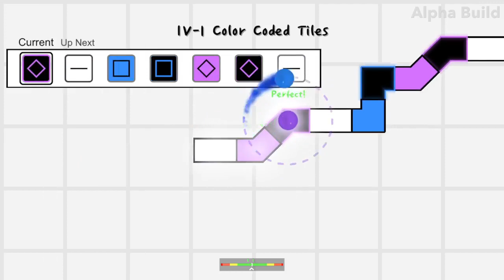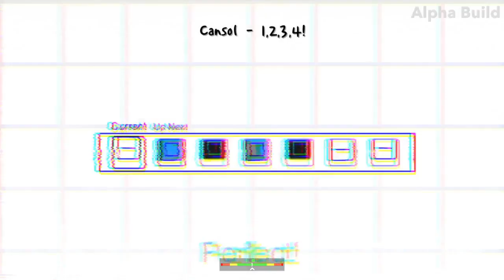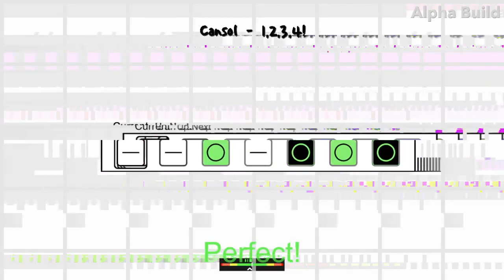(ADOFAI Custom Level) Cansol - 1, 2, 3, 4!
YOU CAN PLAY a_n = n (n ≤ 4) ON THE WORKSHOP!!!

so something happened in a server i was in and a bunch of people starting charting 1234 so i did as well
i was originally going to chart it at normal speed, but the chart didn't come out clean enough for me, so i charted it in half time along with this gimmick (which is quite literally the main focus of the level) that requires you to read a new form of rhythm representation
so uh good luck ig
also decorations are really weird with camera rotation and zoom, so thats why the camera only changes position during the entire level lmao

0:00 IV-1 Color Coded Tiles
0:21 IV-2 Thirty-seconds
0:38 IV-3 Beat Row
0:58 Cansol - 1, 2, 3, 4!